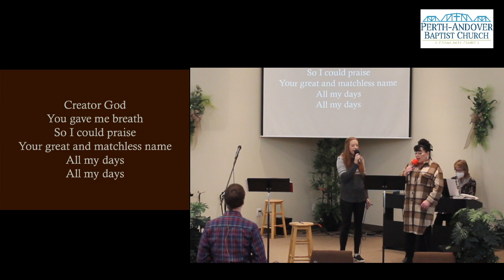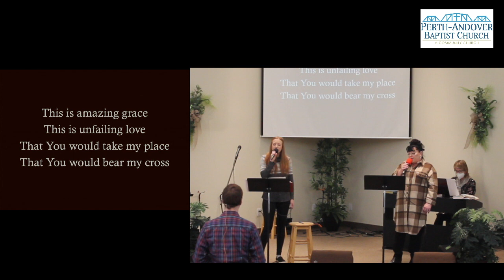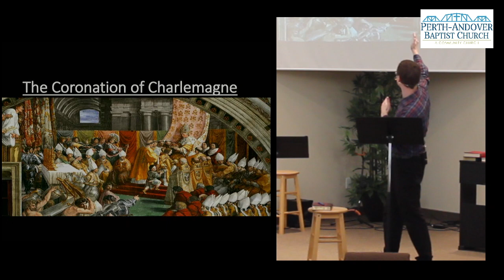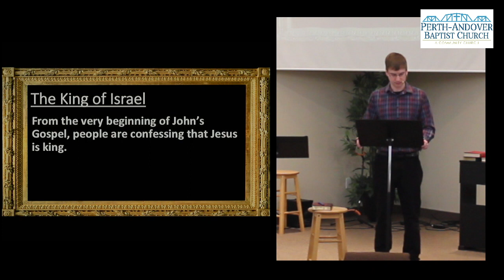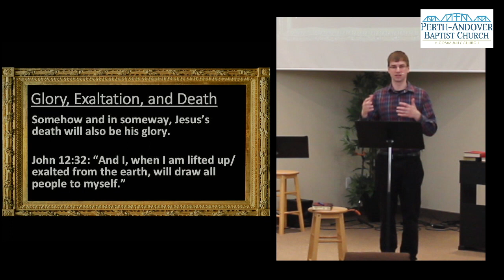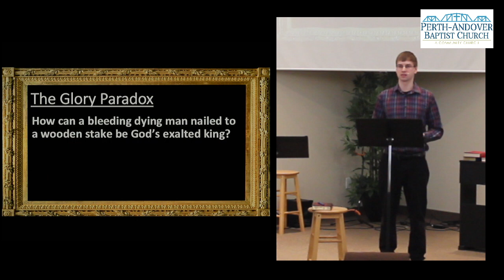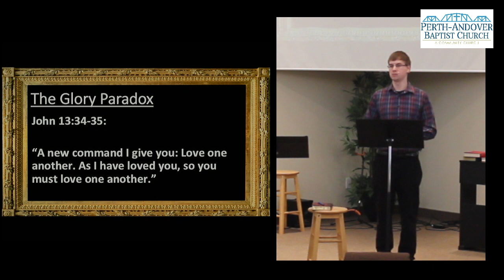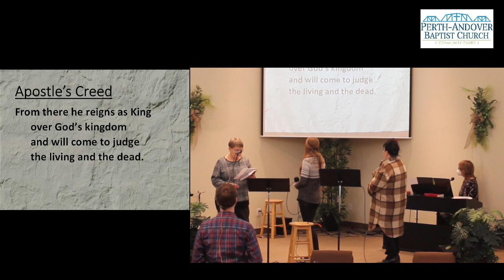February 4th, 2024 – Jesus: the Exalted King